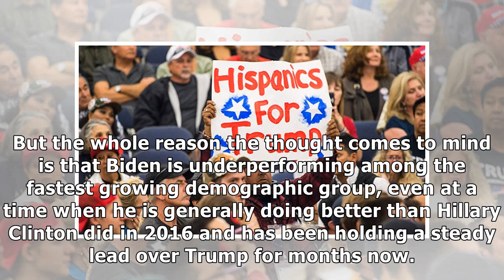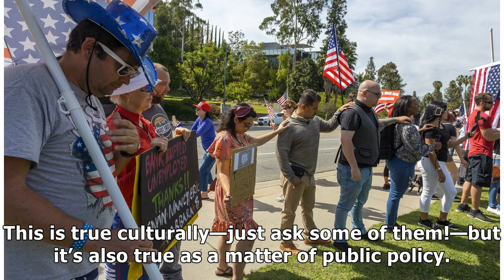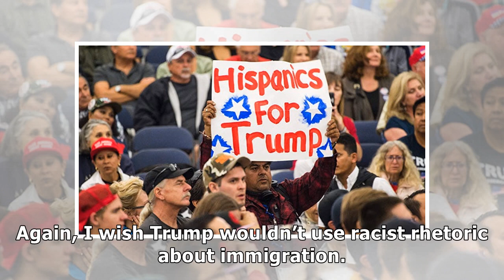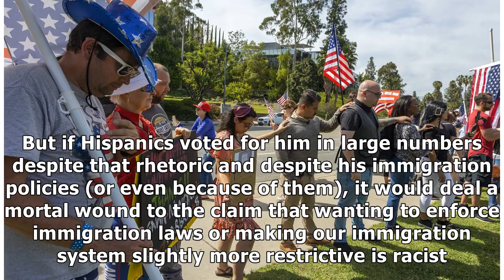What If Hispanics Turned Out for Trump?